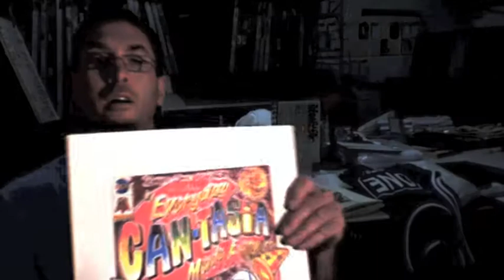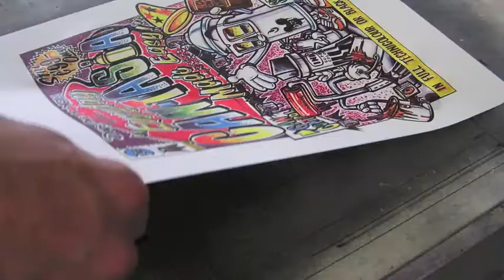Can Tasia 'Days One' collab Print with 'Ones Clothing' and 'Arcade'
This vid is for an exhibition on in Redfern NOW we had some fun with the guys from 'Ones Clothing' in collaboration print for the 'Days One' 'CAN-TASIA' Limited Edition hand print over the last few days .

It's a big exhibition -

At 107 Projects on Thu Nov 1, Sydney's artistic underground will be presented as a visual fantasia by emerging curator Hollie Black and emerging charity collective the YCF. For one-night-only, the city's tagging turncoats will be playing by some of the art game's rules.

In Everyday Fantasia, a group exhibition that features works by street artists and illustrators Aldous Massie, Alex Lehours, Andisk, Beastman, Bridge Stehli, Dale Bigeni, Daysone, Dboe, Deb, Edgarr, Faz, Gerald Leung, J'aime Fazackerley, Jodee Knowles, Jumbo, Kalis, KON, Nmbr19, Phil James, Pigeonboy, RJ Williams, Ronstoppable, Rotes, VarsOne, Vexta, Skel, Simon Lovelace, Will Lynes and many more. The artists have taken the energy that they inject into Sydney's streets, signage and residents' skin, and propelled it through the doors of a new creative space.